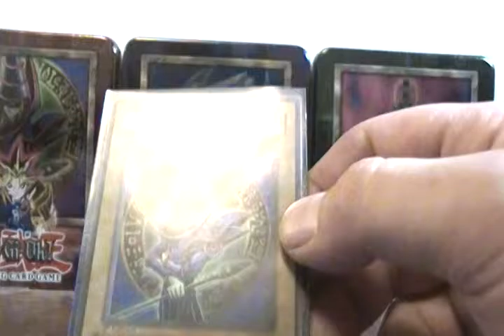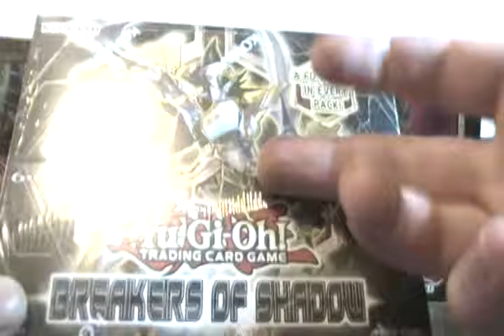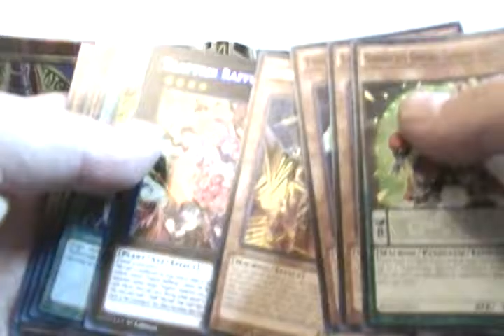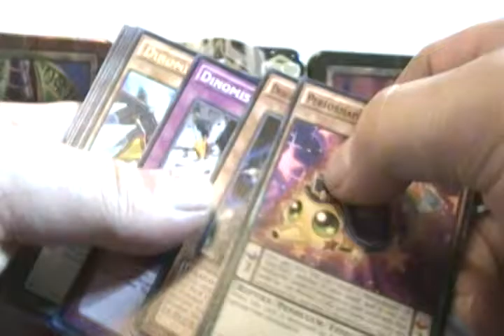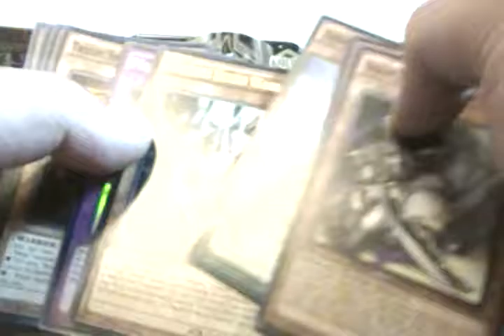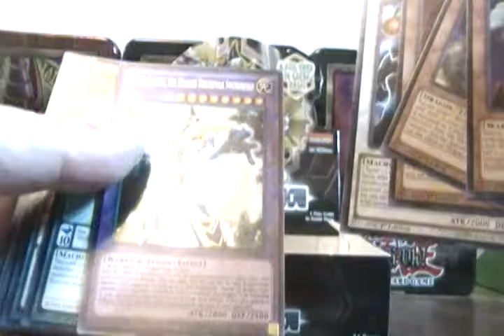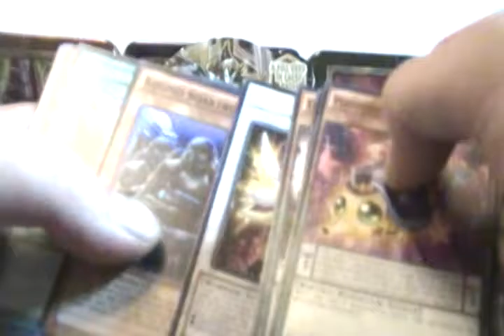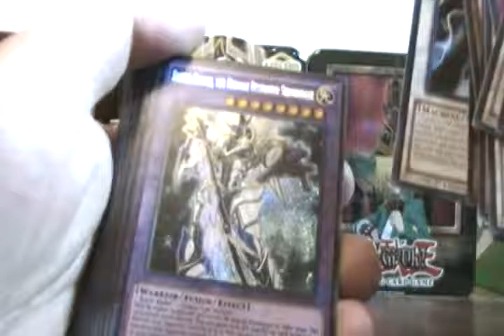Breakers of Shadow Box Opening Part II - Is Dark Magician Asian?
Sup folks? I come back with more beer and another box opening. This time, I go back in time a bit, and I open up a box of Breakers of Shadow. Yeah, it was only 9 months ago when this set came out but who cares? I also try to figure out what race the Dark Magician is supposed to represent. I get some good pulls and I laugh and drink beer. Please enjoy!